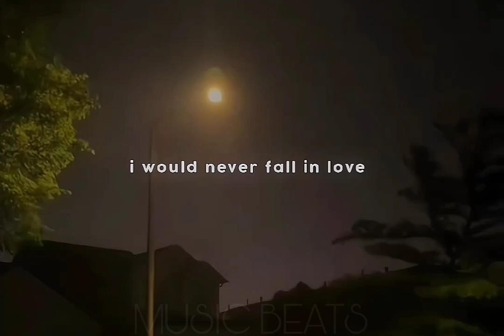Until I Found You ❤❤